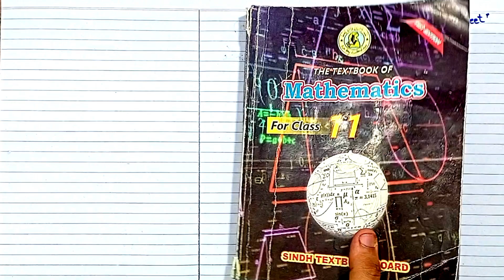1st year Maths Sindh Board Chapter 10 Exercise 10.4 Question 5(i,ii) Class 11 Maths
join our whatsapp group for notes ,past paper, guess paper and educational news and information in pdf form

👉Join Our Whatsapp Group For Education update and Notes and important Paper all Subject in pdf Form
✨Class 11
👆if you see difficulty to join Whatsapp group through above link kindly join follow Link for boths class 11 & 12